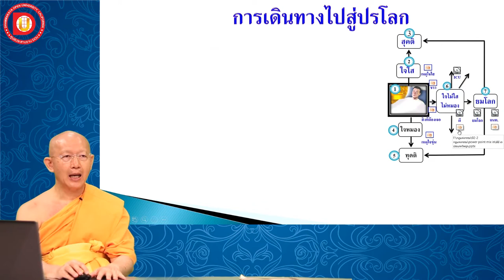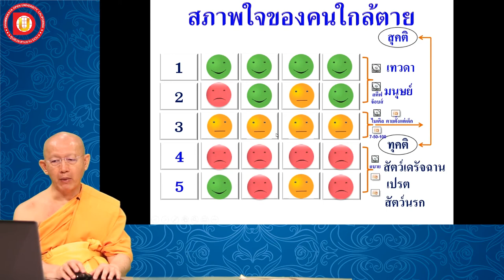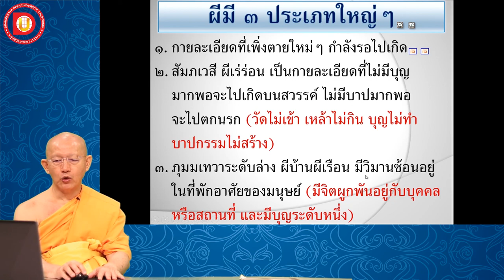EP.44 บทที่ 4.5.4 ผี 3ประเภท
ข้อ 4.5.4 ผี 3ประเภท